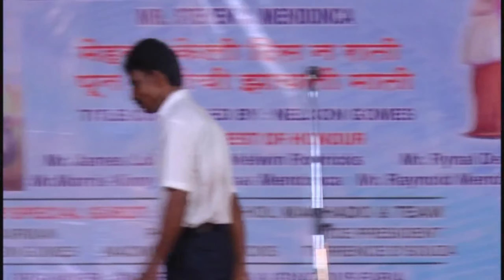Saath dusminancha nay - सात दुस्मीनांच नय | East Indian Song | East Indian Singing Competition Song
Song's Name: Saath dusminancha nay - सात दुस्मीनांच नय

Singer's Name: " Vianni " from Manori.

Live Music Instruments by: Jesus Band ( Uttan )

If you enjoyed the video don't forget to smash that Like button, also Comment if u have any & Share this video with your family & Friends, Also Don't forget to Subscribe to my channel & hit the bell icon for latest video updates